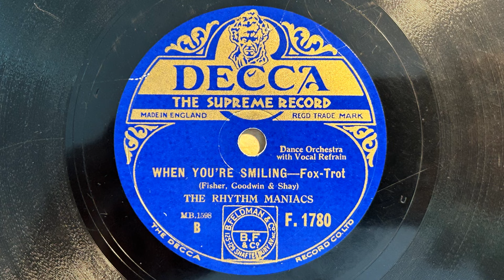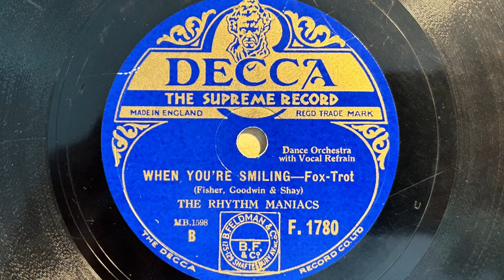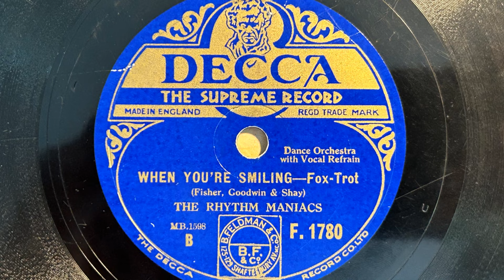When You're Smiling - The Rhythm Maniacs (Arthur Lally) - Decca F. 1780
A peppy recording from 1930, with Norman Payne in fine form playing his Bix-like trumpet here, and an excellent trombone and tenor solo

THE RHYTHM MANIACS

Chelsea, London, July 10, 1930